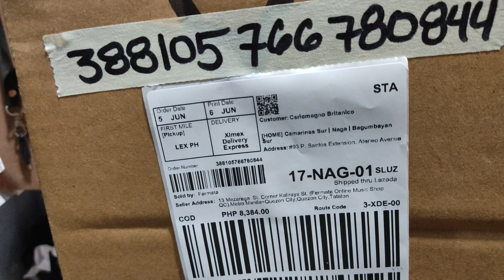Order No. 388105766780844